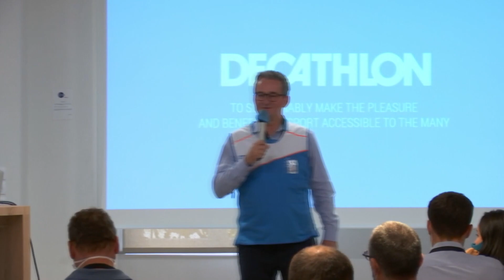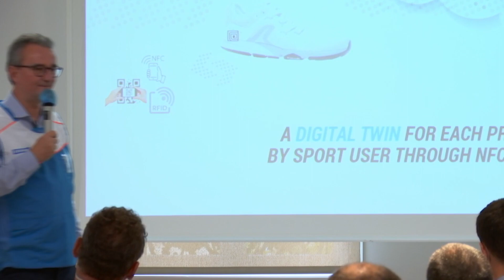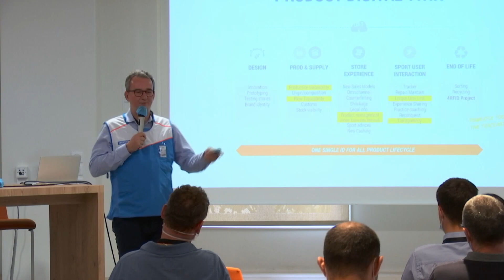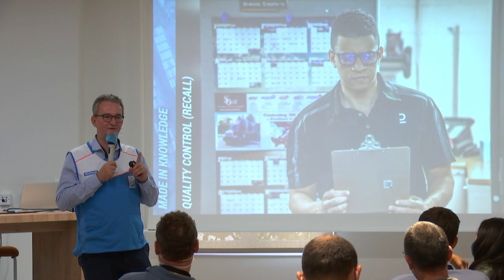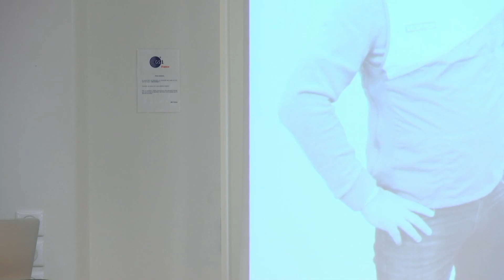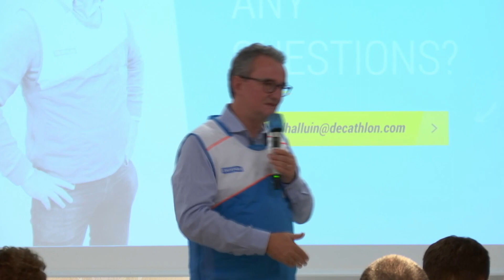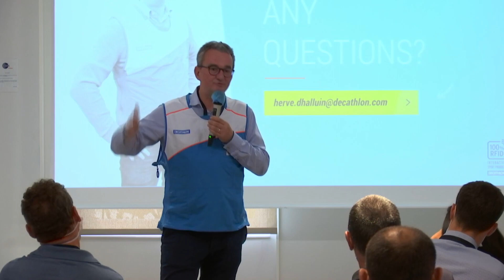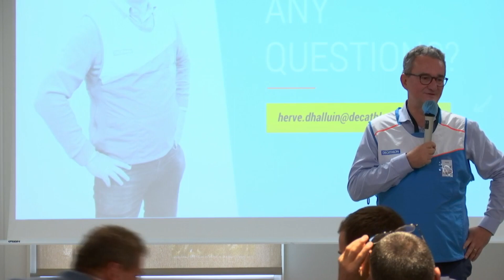Traçabilité : les principaux cas d'usages et technologies utilisées par Décathlon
Comment Décathlon opère au contrôle qualité, gestion des origines, gestion des flux, conformité avec la législation... par Herve D'HALLUIN, Leader RFID United & Referent Interactive Sport Products -